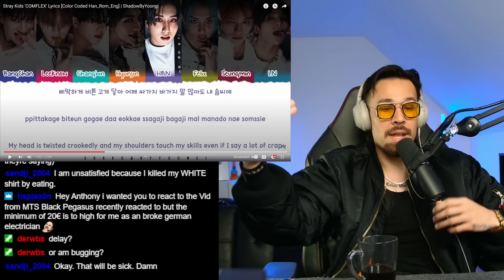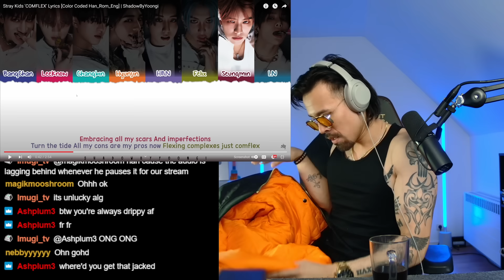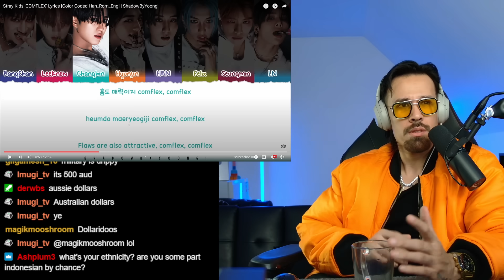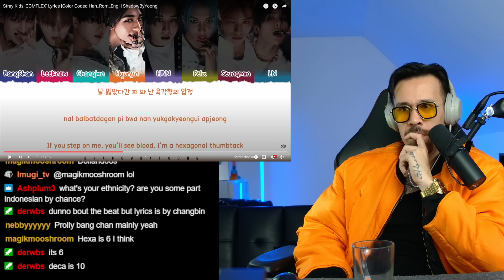STRAY KIDS - COMFLEX - REACTION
- GO SUPPORT THE ORIGINAL ARTIST